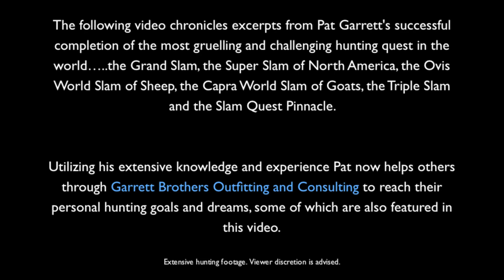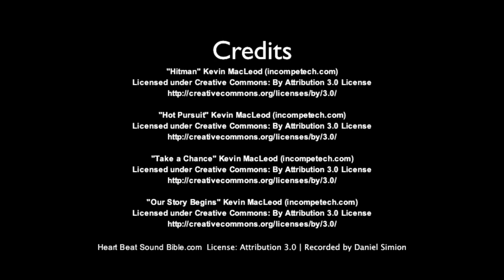Garrett Bros Outfitting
The following video chronicles excerpts from Pat Garrett's successful completion of the most grueling and challenging hunting quest in the world... the Grand Slam, the Super Slam of North America, the Ovis World Slam of SHeep, the Capra World Slam of Slam of Goats, the Triple Slam and the Slam Quest Pinnacle.

Utilizing his extensive knowledge and experience, Pat now helps others through Garret Brothers Outfitting and Consulting  to reach their personal hunting goals and dreams, some which are also featured in this video.